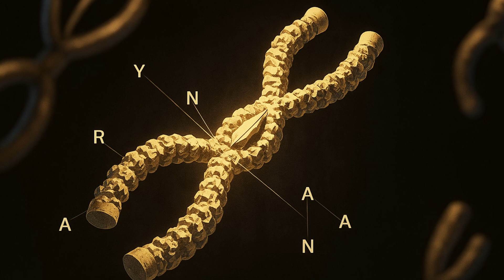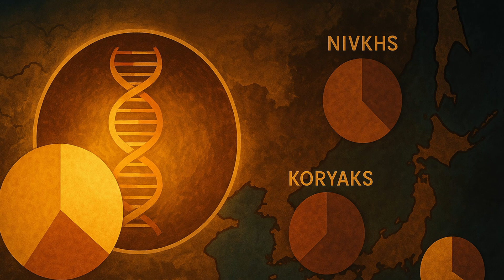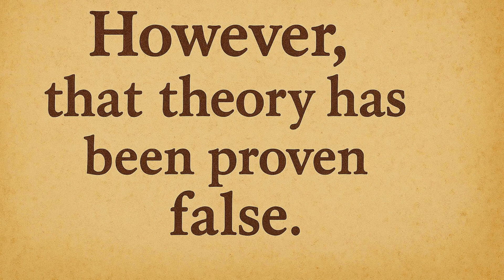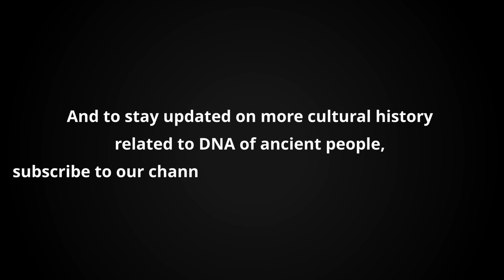Why The Ainu People’s DNA Is So Unique (Ancestors & Extinction)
Why The Ainu People’s DNA Is So Unique

The Ainu are Japan’s forgotten ancestors, but their DNA tells a story too strange to ignore.

Once believed to be the last living descendants of Japan’s ancient Jomon people, the Ainu’s true genetic origins are far more complex. From their mysterious ties to the Okhotsk culture to their unique Y-haplogroups shared with Andamanese and Tibetan populations, the Ainu might hold the key to understanding prehistoric migration across East Asia.

Dive into the oldest secrets of Japan in this DNA deep dive.